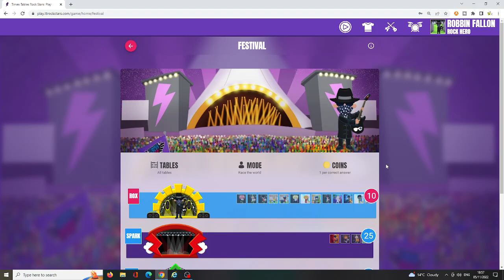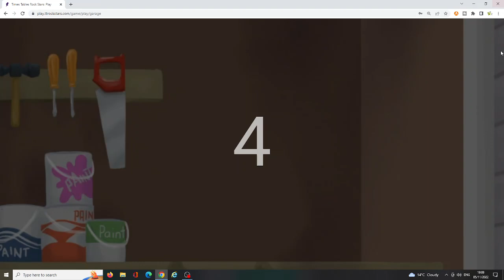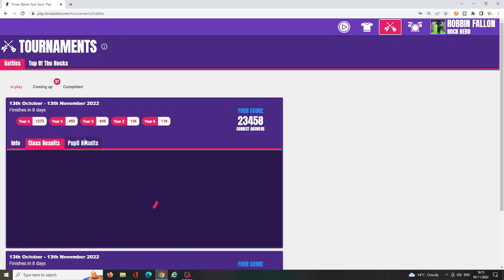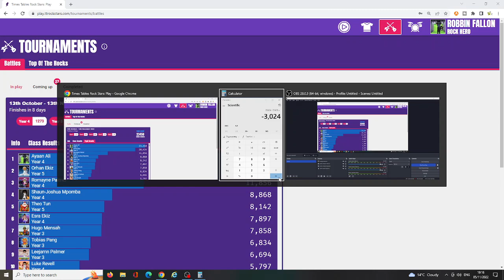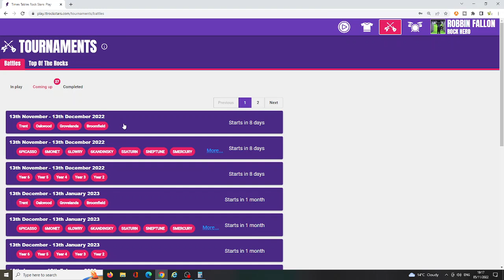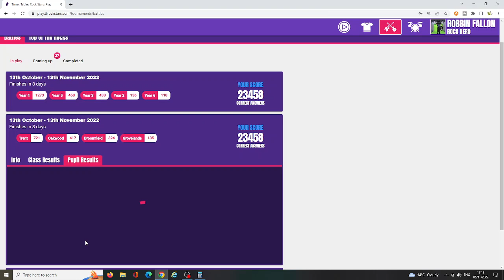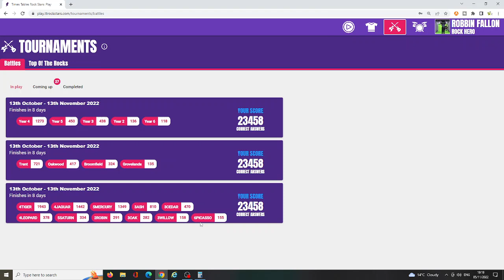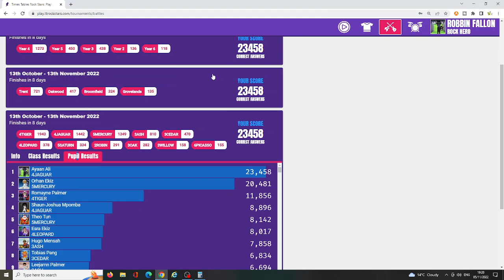TTR Rock hero battle...